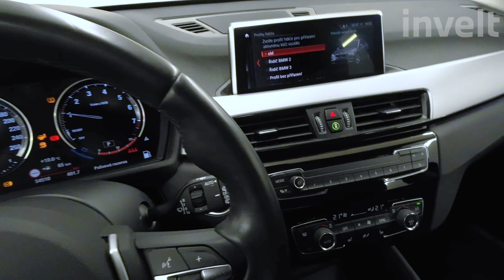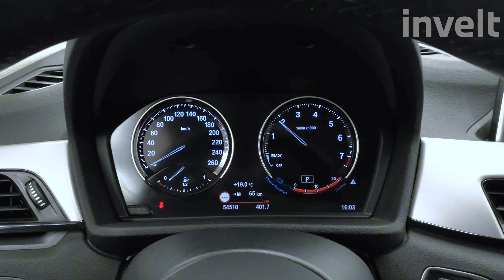BMW X1 sDrive18i | BMW invelt Praha a Plzeň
BMW X1 sDrive18i je velice prostorný a praktický vůz s příjemným motorem o objemu 1 499 ccm3 a výkonem 100/136 kW/HP. Benzínový motor s kombinovanou spotřebou 6,2 l / 100 km dodává vozu dostatek síly, dynamičnosti, spolehlivosti a zákazníci jsou spokojení. Automatická převodovka řadí velice precizně a plynule. BMW X1 (F48) získalo oproti předchozí verzi více místa pro pasažéry i pro přepravu nákladu. Užijte si tento crossover naplno.